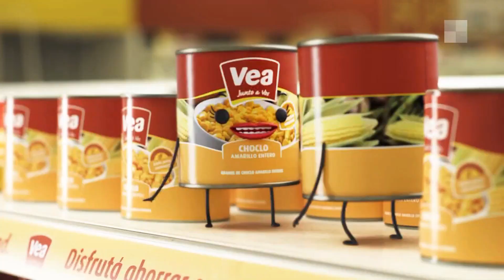VEA Le buscamos la vuelta para que ahorres siempre (Argentina 2021)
Comercial de Vea: Le buscamos la vuelta para que ahorres siempre.
Vea estás ahorrando bien.